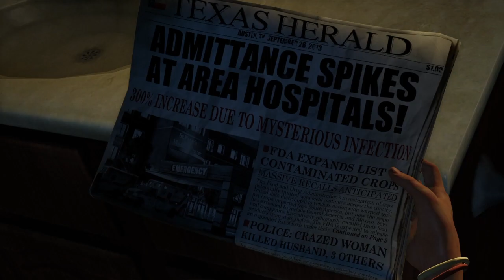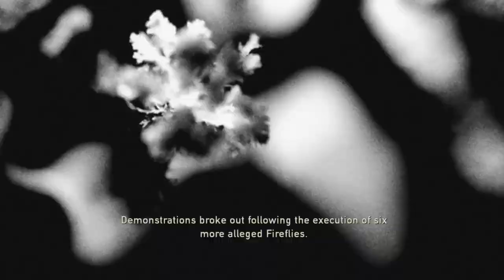WE‘RE PLAYING THE LAST OF US - PART 1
NEW SERIES TIME!!! I’m so excited to play this with you!! Although I’ve already played it myself many times before I’m excited to play through it again!!

Obviously no spoilers for those who haven’t played it

And it’s so cool that part 2 is 2 months away!!